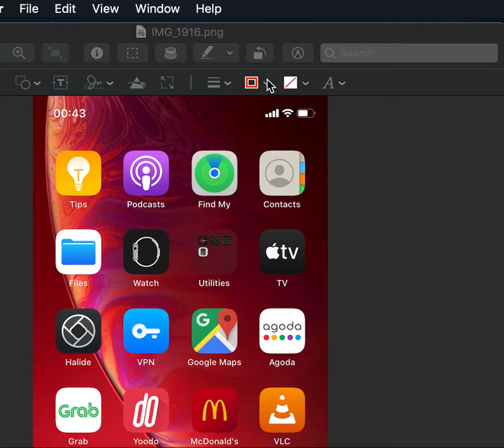PRO TIP: press SPACEBAR to reveal RGB colors in magnifier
When using color picker magnifier hit SPACEBAR to reveal RGB colors.